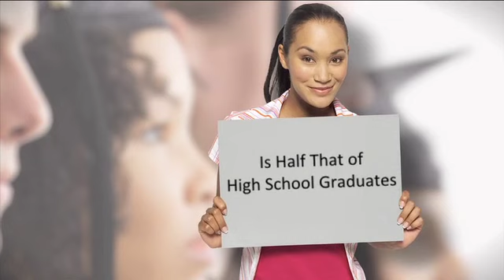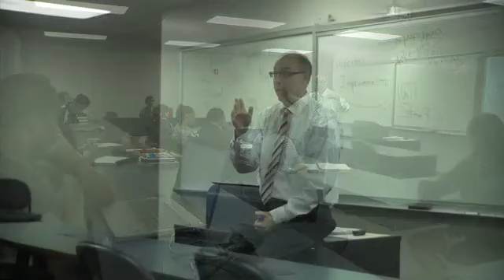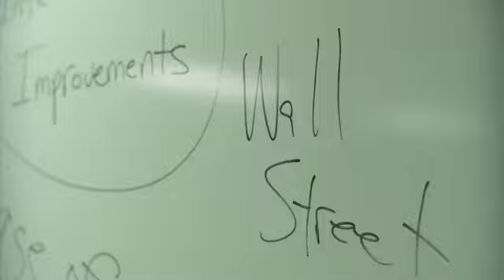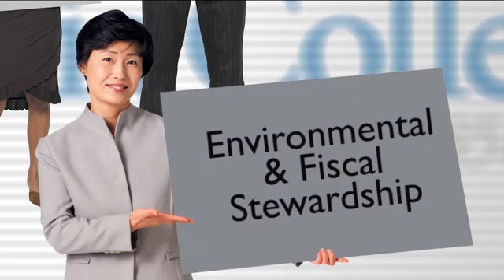Columbia College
Graduate Education